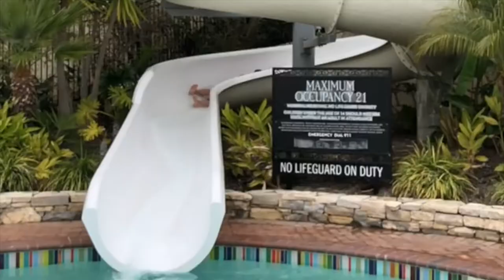Day 6 -- How to Pet a Sea Slug and our Review of Terranea Resort in Palos Verdes, CA with Kids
Day 6 of our marital compromise spring break was delightful and the last day of our adventure in Southern California.  We started the day by exploring the tide pools next to Terranea Resort.  We pet a sea slug, tickled sea aneomes and danced with star fish. After a little more family fun at the resort pools and on Terranea's waterslide, we headed back home to Pacific Palisades.  We give our review of Terranea Resort.  It is a wonderful vacation spot for families.  The kids club was a hit for Belle and Rex.  The parents loved the Spa at Terranea.  It is a luxury seaside resort with sweeping views of the Pacific Ocean and so convenient to Los Angeles. We hope to go back soon and stay in one of their bungalows or casitas.  Or maybe we will go back with friends and get a villa.  Regardless, we will be back to this wonderful family friendly southern California oceanfront resort.

We shot all this footage vertically on our phones -- not realizing we'd later want to make a video.  We did our best to edit it horizontally.   Hang in there with us as we get better and better at this :)

To see more of Mark’s paintings and art, check out and follow him on social media...

Shine on!

The Boomershines